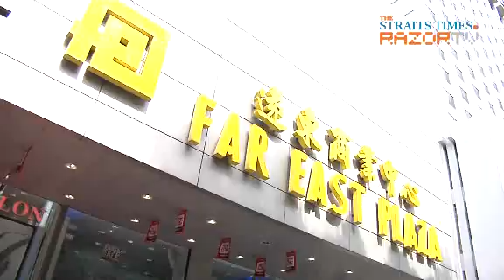2R interview with Razor TV @ Rondavous Grand Opening Part 1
Fit for Rondavous

Singapore bred, Cantopop duo 2R opened a new lingerie store called Rondavous as a gift for their little sister Rhonda.
They tell RazorPop about their long-time dream of opening a store together and also show us the lingerie that they were wearing.